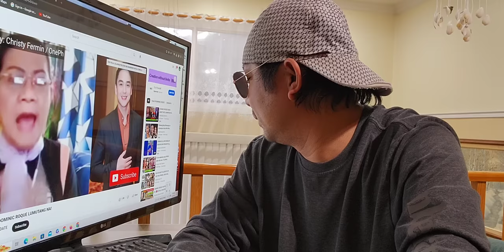BEA ALONZO SUGAR PAPA NI DOMINIC ROQUE LUMUTANG NA TUNGKOL SA HIWALAYAN NILA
BEA ALONZO SUGAR DADDY NI DOMINIC ROQUE LUMUTANG NA TUNGKOL SA HIWALAYAN NILA | BEA ALONZO
DOMINIC ROQUE UMAMIN NA BAKLA TUNGKOL SA HIWALAYAN NILA NI BEA ALONZO
Reaction Parody

Camera : Sumsung Galaxy S10 Plus
Editor : Filmora